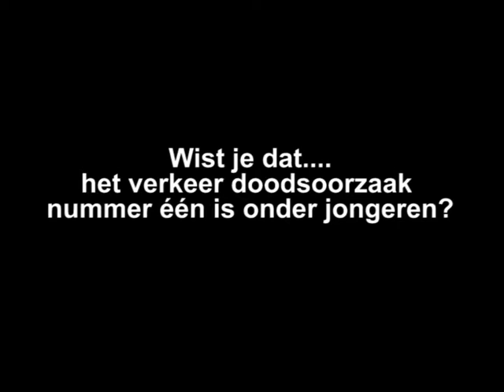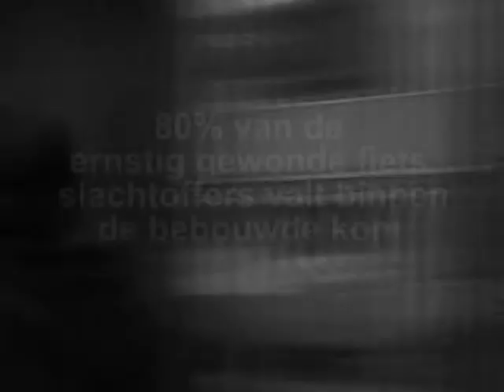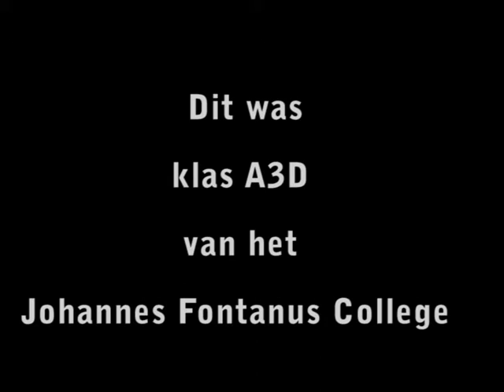JFC klas A3D